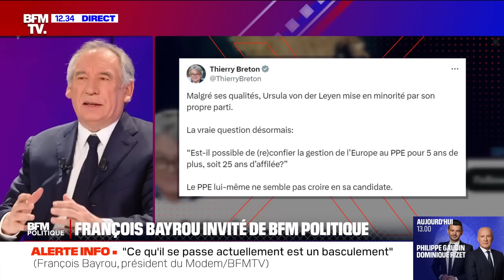Le seul courant qui n'ait jamais varié sur l'Europe, c'est le courant central | François Bayrou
François Bayrou, Président du Mouvement Démocrate, était l'invité de BFM Politique ce dimanche 10 mars à 12h sur BFM TV.

🔗 Pour en savoir plus, consultez l'article complet sur le site du MoDem